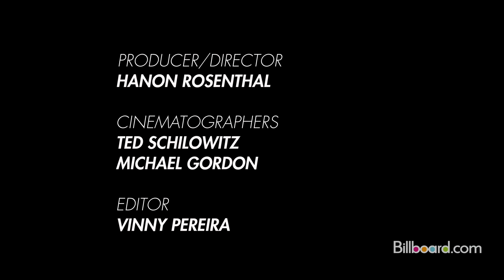Justin Bieber and Usher - Billboard Photoshoot 2012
Watch in HD! Justin joins Usher on the cover of the May 2012 Billboard Magazine.